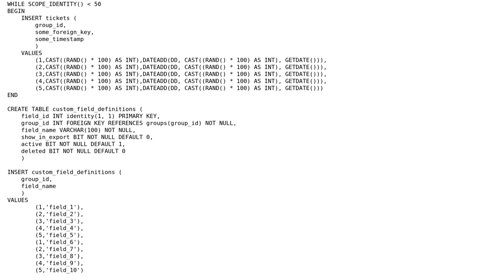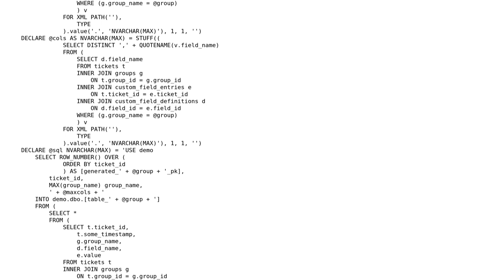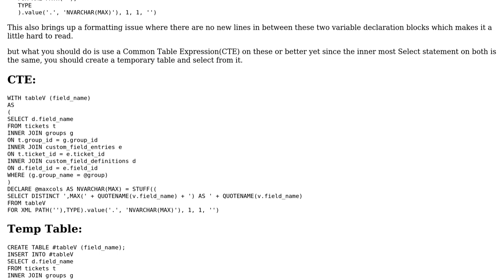Code Review: Loading Data Warehouse with Dynamic SQL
With thanks & praise to God, and with thanks to the many people who have made this project possible! | Content (except music & images) licensed under CC BY-SA | Music | Images & others | With thanks to user Tristan user RubberDuck user Malachi and the Stack Exchange Network Trademarks are property of their respective owners. You are responsible for your own actions.